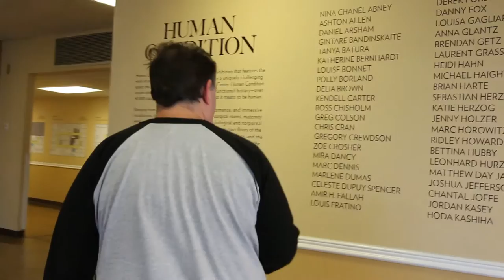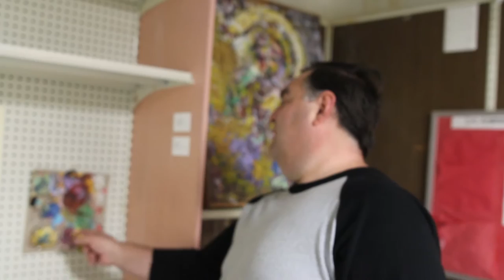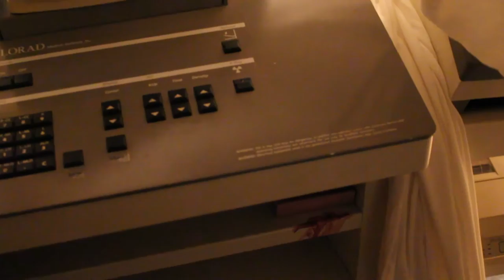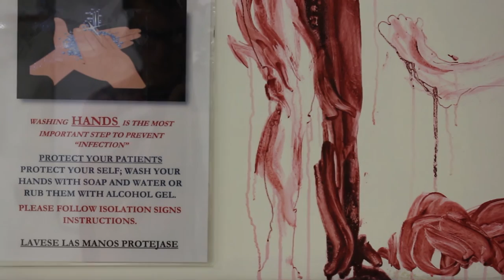David Festa gets intimate with the work of Michael Haight at Human Condition, an exhibition curated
Many thanks to the artist David Festa for providing some insight to this body of work, and to John Wolf of John Wolf Fine Art for including this work in Human Condition.

—Human Condition is an immersive, site-specific exhibition that features the work of over eighty emerging and established artists in a uniquely challenging space: a former hospital in West Adams, previously known as the Los Angeles Metropolitan Medical Center. Curated and produced by the Los Angeles-based art advisor John Wolf, Human Condition invites artists to re-contextualize the hospital’s functional history—over 40,000 square feet of it—as a venue to explore what it means to be human. The exhibition opens to the public on October 1, 2016 and runs through November 30, 2016.—